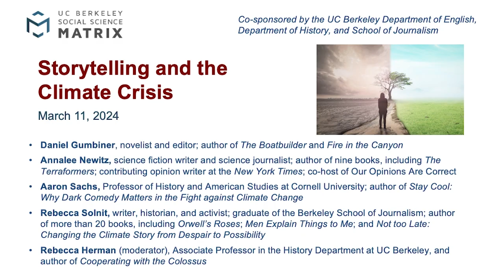Storytelling and the Climate Crisis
Contemporary writers and activists have described the climate crisis as, in part, a crisis of the imagination, of culture, and of storytelling. Recorded on March 11, 2024, this panel featured a group of authors and scholars of different genres — science fiction, journalism, history, literary fiction, and comedy — discussing how the climate crisis has impacted their craft and what practices of storytelling have to offer us at this pivotal moment in human history.

PANELISTS

Daniel Gumbiner is a novelist and editor based in Oakland. His first book, The Boatbuilder, was nominated for the National Book Award. His new novel, Fire in the Canyon, was published by Astra House in 2023. He is the Editor of The Believer.

Annalee Newitz is a science fiction writer and science journalist. They are the author of nine books including, most recently, the science fiction novel The Terraformers. They are a contributing opinion writer at the New York Times, a columnist in the The New Scientist, and the co-host of an award-winning podcast, Our Opinions Are Correct.

Aaron Sachs is a professor of History and American Studies at Cornell University. He is the author of several books, most recently, Stay Cool: Why Dark Comedy Matters in the Fight against Climate Change (NYU Press, 2023).

Rebecca Solnit is a writer, historian, and activist, and a graduate of the Berkeley School of Journalism. She has written more than twenty books, including Orwell’s Roses; Hope in the Dark; Men Explain Things to Me; A Paradise Built in Hell: The Extraordinary Communities that Arise in Disaster; and A Field Guide to Getting Lost. Together with Thelma Young Lutunatabua, Solnit edited the 2023 collection Not too Late: Changing the Climate Story from Despair to Possibility.

Rebecca Herman (moderator) is associate professor in the History Department at UC Berkeley and author of Cooperating with the Colossus (Oxford University Press, 2022). She is currently working on a book about the unlikely ban on mining in Antarctica, told through the stories of the military wives and children, artists, writers, activists, soldiers, and scientists who traveled South in growing numbers during the 1970s and 80s.